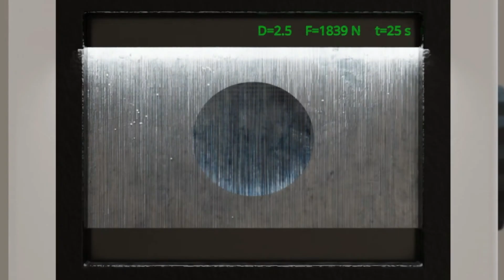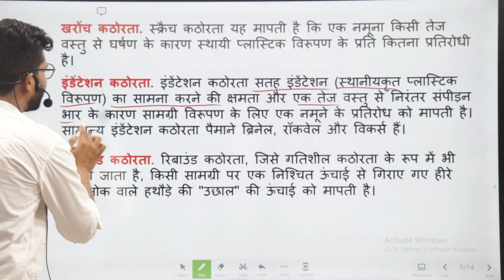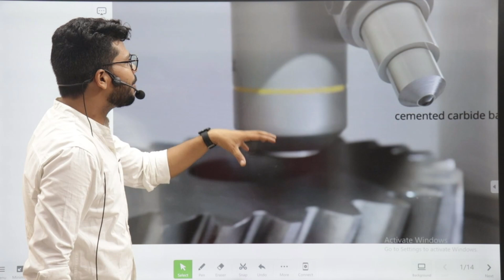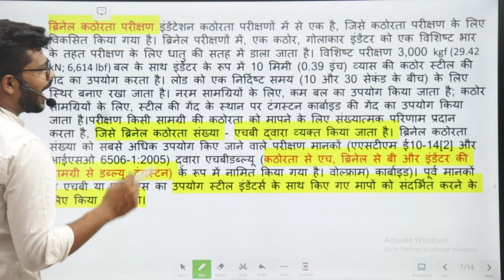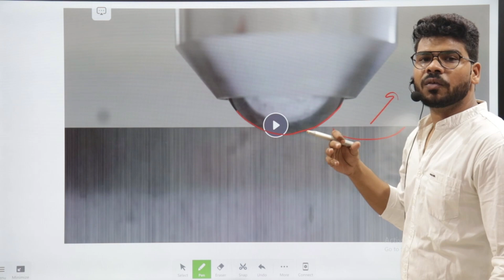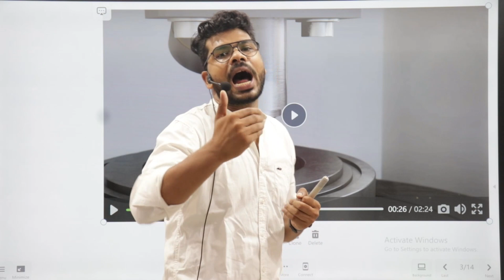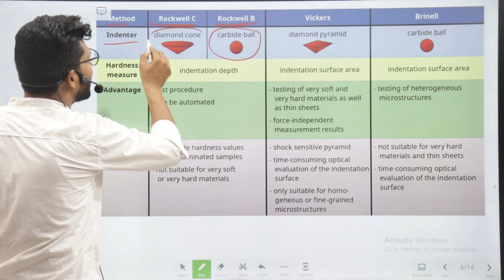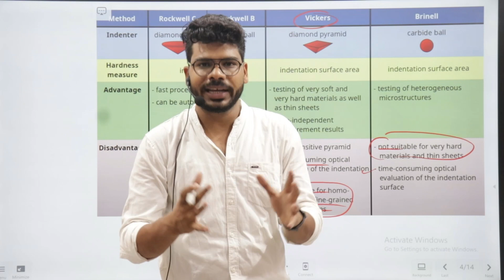Different Types Of Hardness Testing || Difference Between Rockwell, Brinell, And Vickers Hardness?